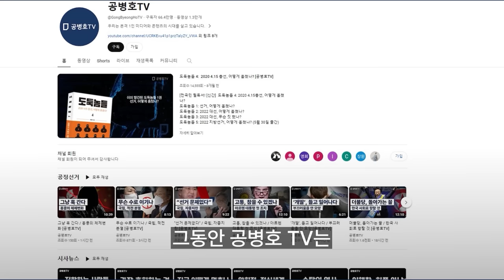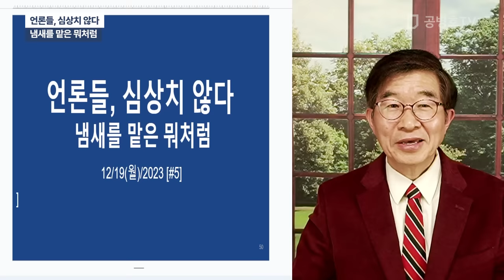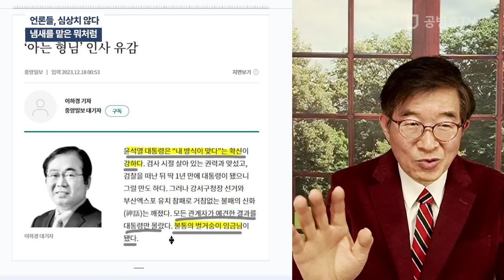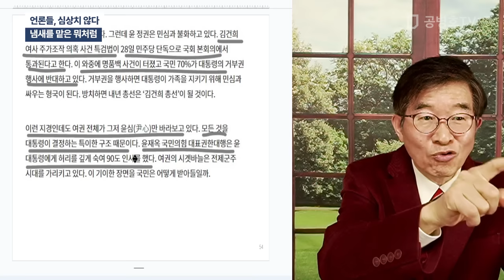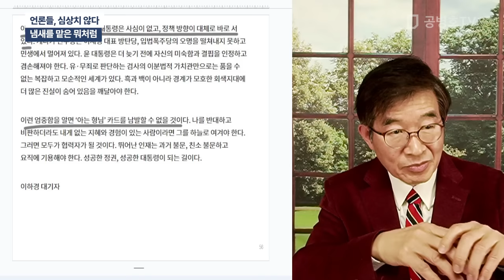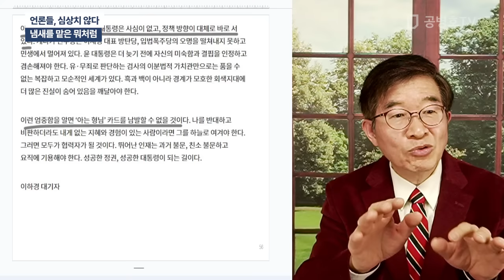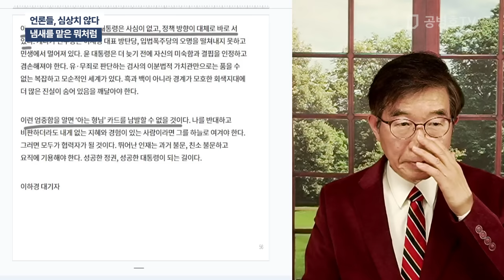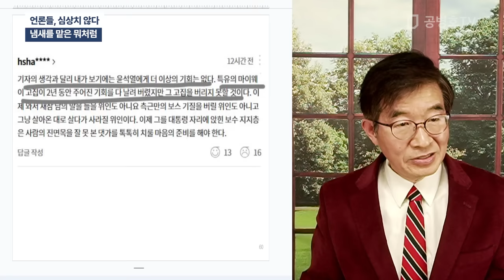언론들, 심상치 않다 / 냄새를 맡은 뭐처럼 [공병호TV]